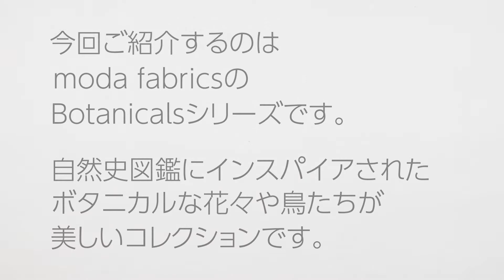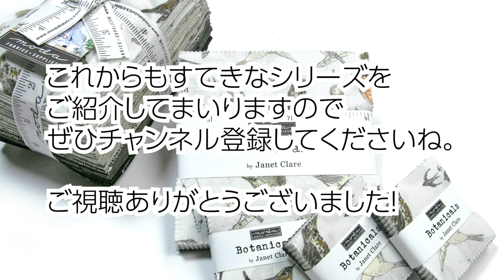moda fabrics/Botanicals モダ チャームパックの中身お見せします#51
こんにちは！

moda fabricsから2021年3月にリリースされたBotanicals。
Janet Clareによるしっとり落ち着いた大人のシリーズです。

5インチ角（12.7cm×12.7cm）の生地42枚がパックされたパッチワークキルトや小物づくりなどにおすすめのカットクロスセットです。